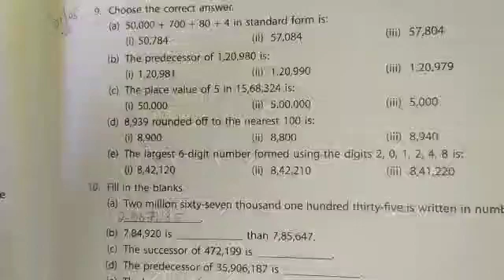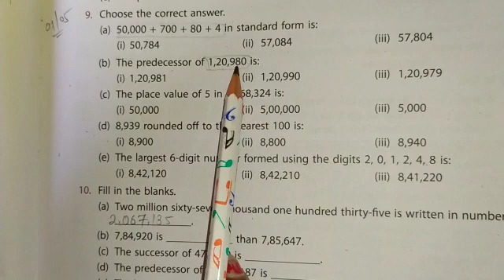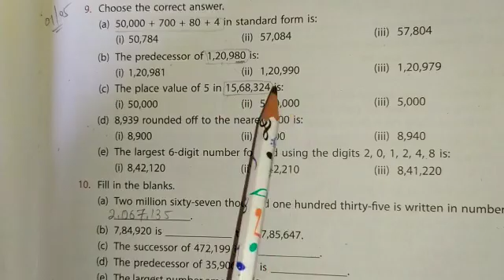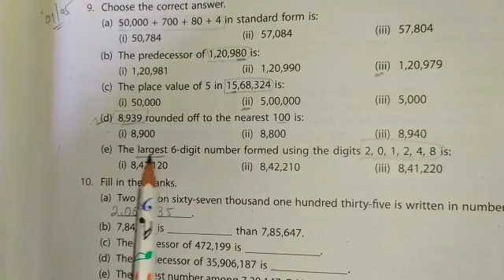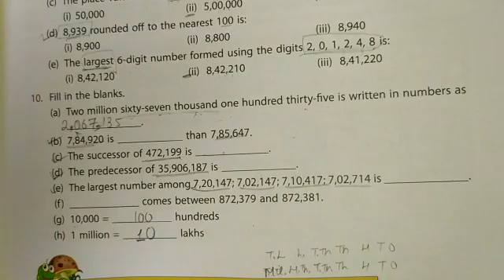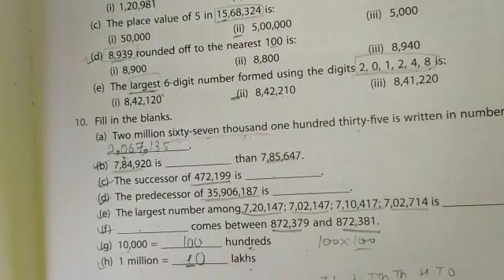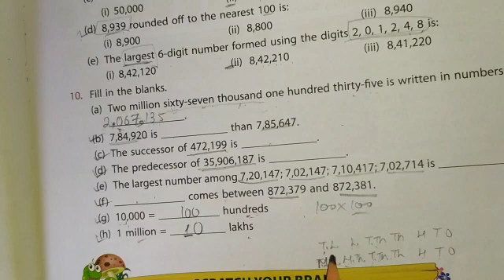CLASS- 4 SUBJECT - MATHS